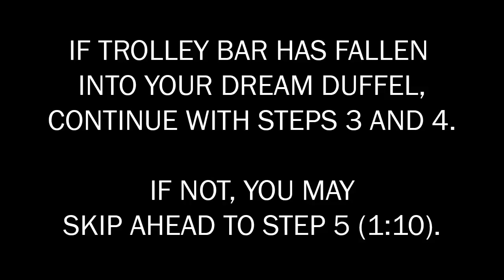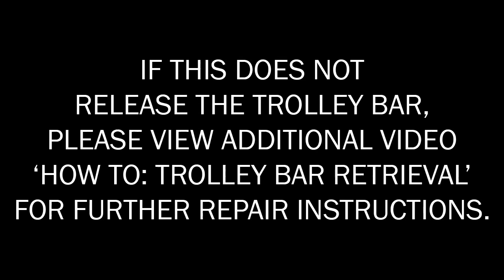How To: Trolley Handle Replacement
A step-by-step guide to replacing the trolley handle on your Dream Duffel.